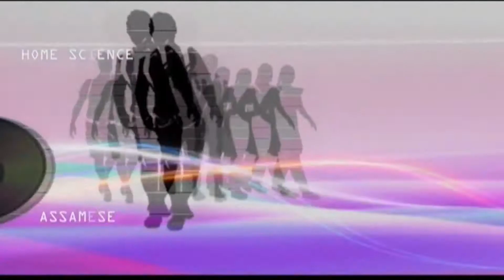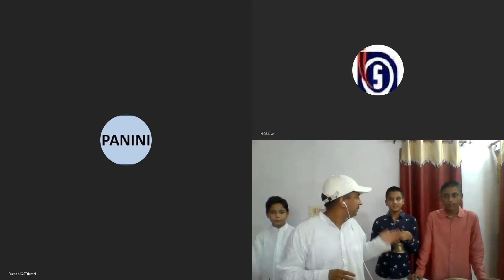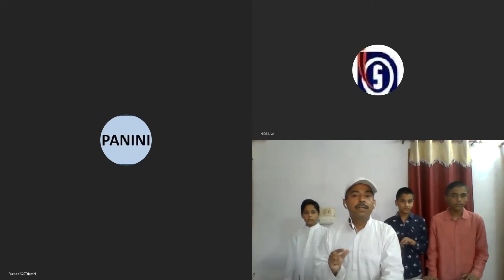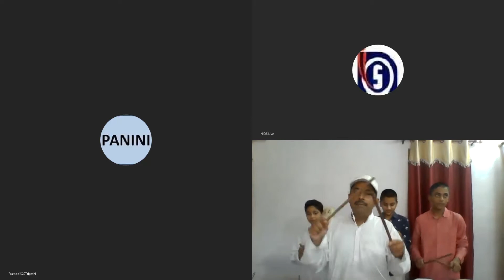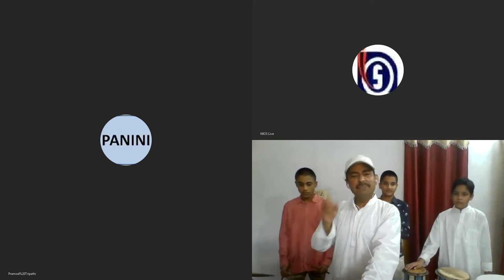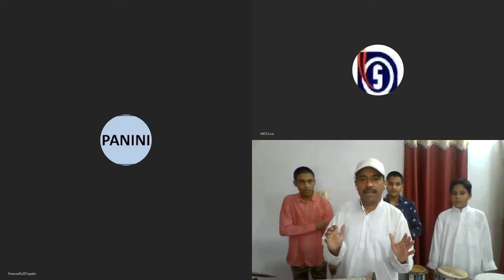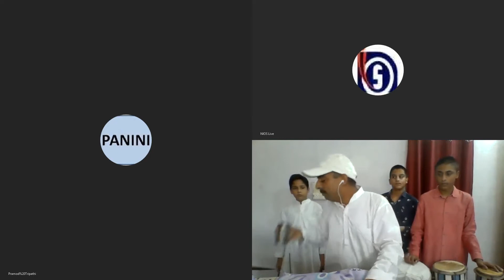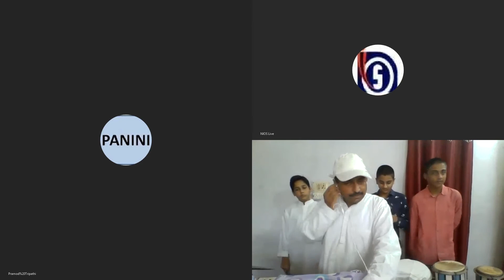18.06.20_Secondary_Music_Vaadhy yantro ki Sangat aur Gayan Aapka